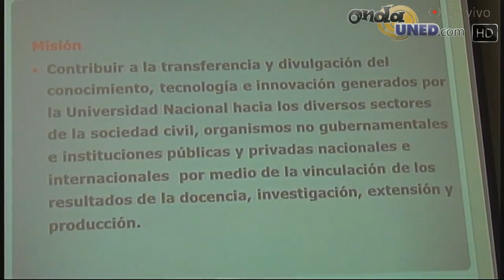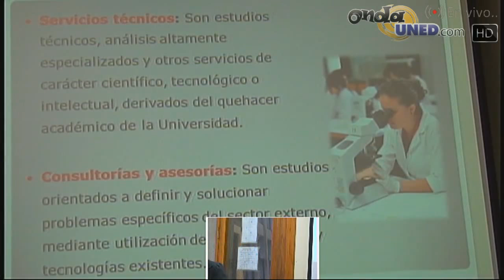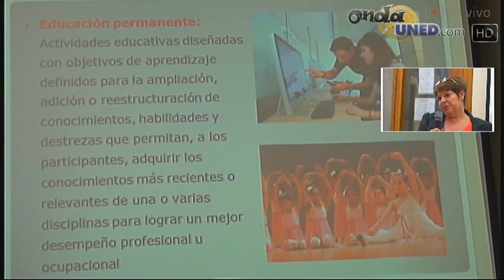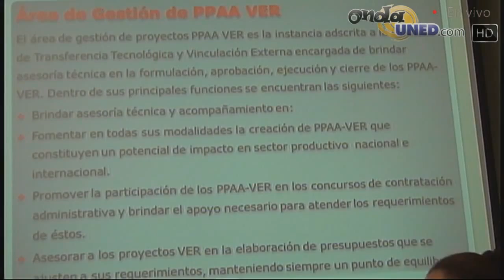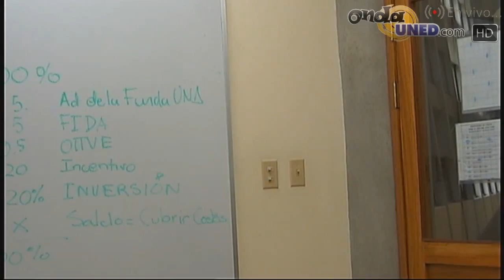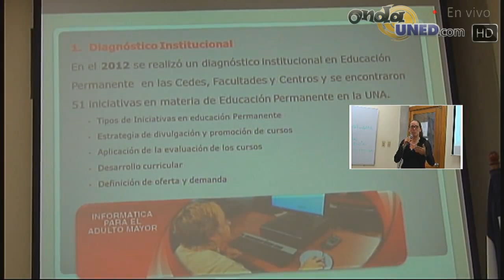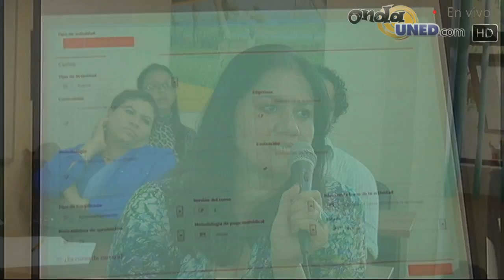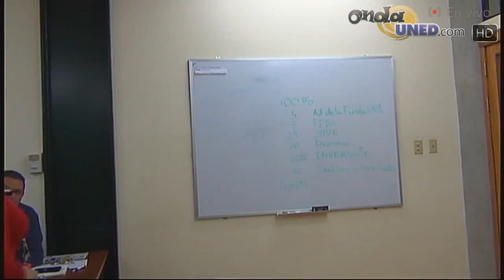Capacitaciones Vinculación Universidad Sector Externo Caso UNA Prácticas de vinculación externa